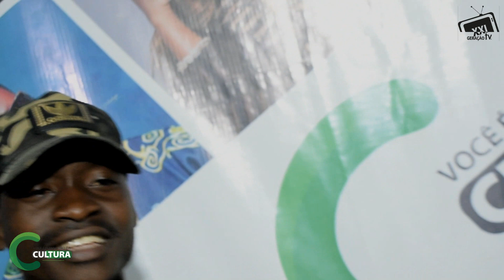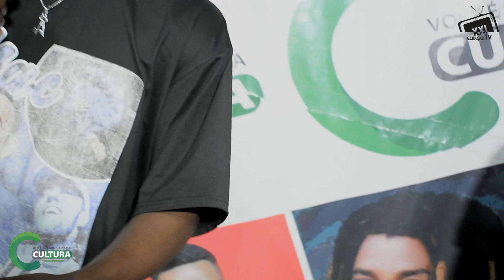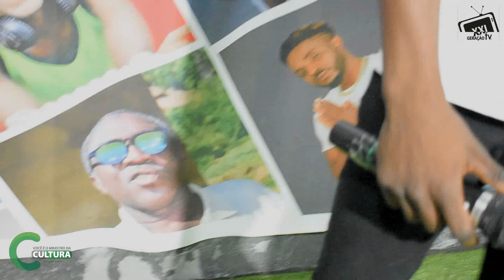Força Atractiva - Já Não Dá (VÍDEO ACTUAÇÃO)